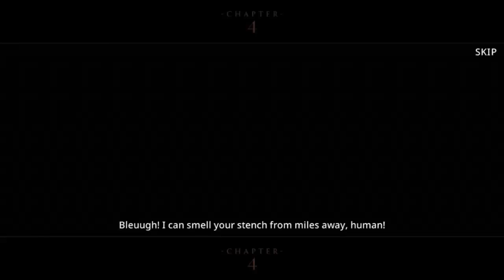Darkness Rises Gameplay Part 3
CaliKidOfficial plays Darkness Rises

My Music:
Chapter One Beats Album